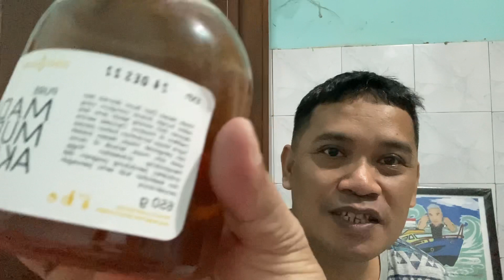Unboxing Produk Dari Bumi hasil Petani Indonesia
Hai, Temen-temen,

Selamat bertemu kembali dengan agama, nah kali ini Rama akan unboxing produk yang saya beli dari Petani Indonesia melalui Dari Bumi.

Dari Bumi adalah salah satu wadah buat petani Indonesia karena Dari Bumi memproduksi berbagai macam produk yang baik buat tubuh kita yang di hasilkan dari para petani Indonesia.

Kali ini Rama membeli Madu Akadia, Bubuk Daun kelor dan Bubuk Jahe Merah. Buat temen-temen yang pengen mengetahui dan membeli produk Dari Bumi bisa kepoin instagram mereka @daribumiofficial

Terima kasih